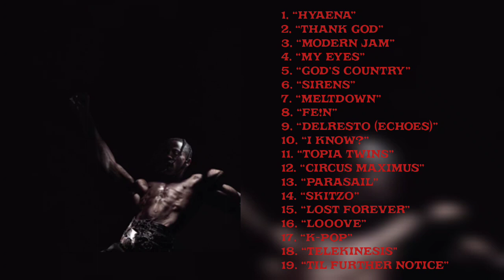travis scott - skitzo (slowed + reverb)